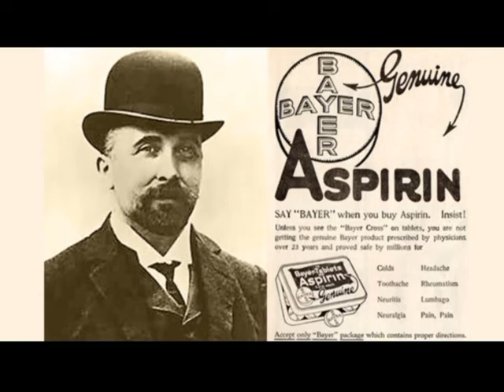DASTANE AMDAWAD BY ASHOK BHAI JOSHI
HISTORY OF 23 FEB